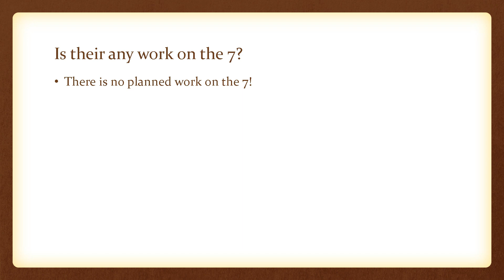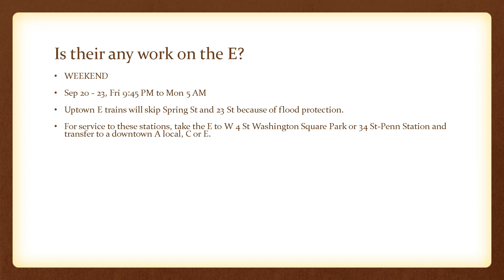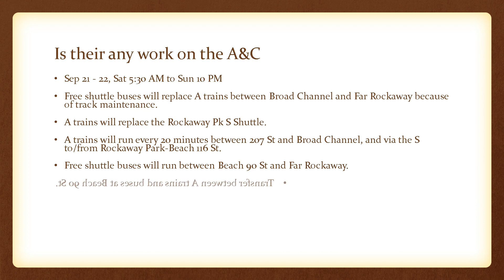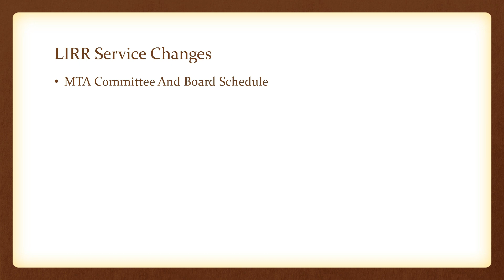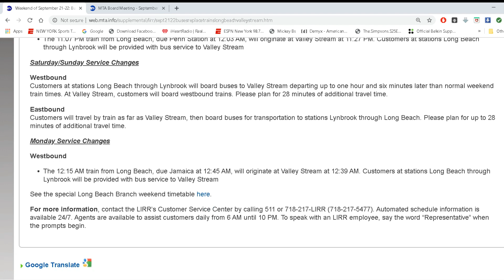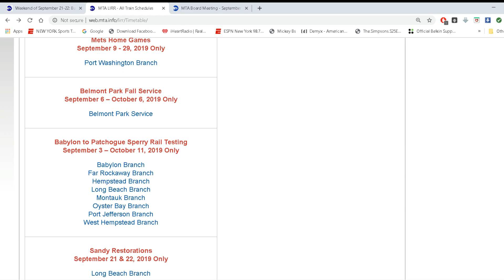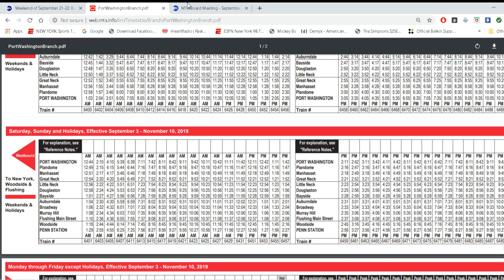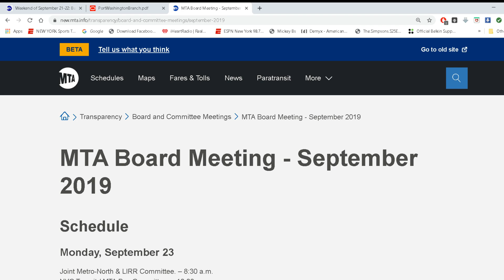MTA Planned Work Queens Subways And LIRR 9-20-2019